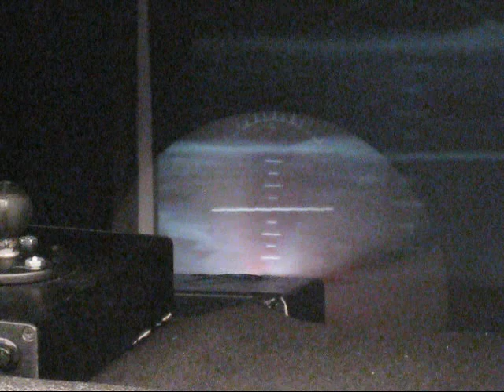Virtual HUD Demonstration Video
This video demonstrates some of the capabilities of the VirtualHUD NightVU.  It shows the high resolution capabilties by overlaying the attitude information on top of the forward looking infrared video from the Forward.Vision EVS-100 enhanced vision system.